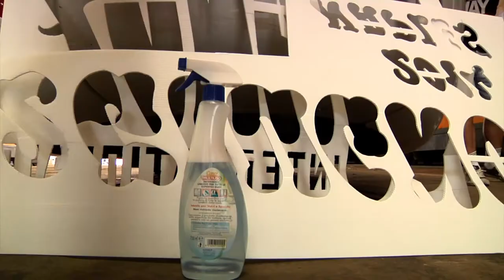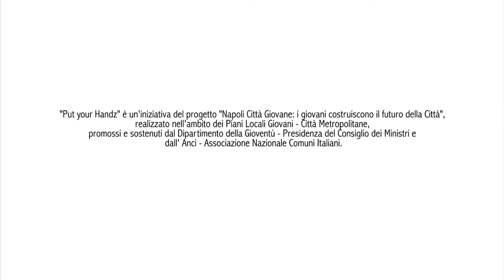Put your Handz Jam_Commercial Tram 2014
Put your Handz 2014
international graffiti jam
Stazione Gianturco
Napoli - Italy

Commercial Tram:
director: Gennaro Maria
camera: Roberto Di Costanzo
editing: Giuseppa Vittorini

Special thanks:
A.N.M. - Azienda Napoletana Mobilità
Marina Cavaliere
Matteo Hero
Subway shop
Gianluca Zerok
Luigi Scaglione
Angelo Cataldo